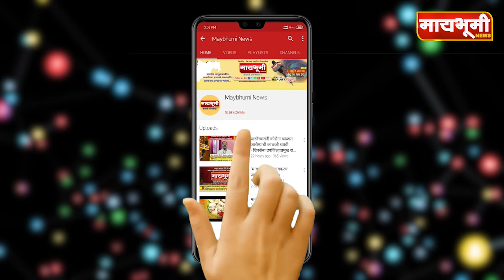जवळे येथे अल्पवयीन मुलीचा संशयास्पद मृत्यु...